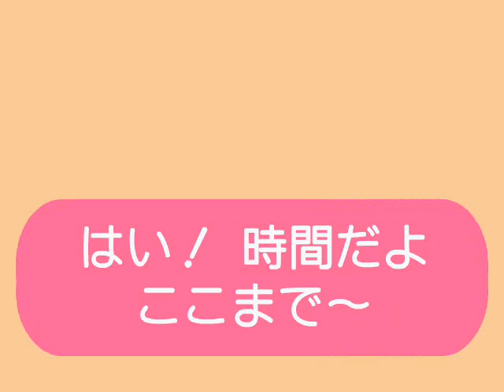変化を探せ！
セカキチCM(世界のキッチンからCM)を作ろう！